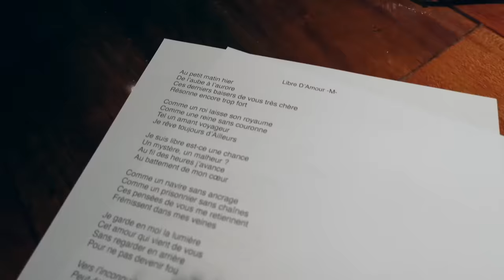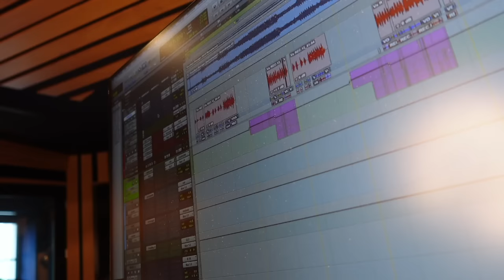Emma Peters / Matthieu Chedid / Charlie Winston - 30 ans de Taratata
Embarquez avec moi dans la fabrication de mon deuxième album !

Réalisation / Montage : Charlotte Jallat

0:00 Intro
0:35 Départ chez Matthieu !
2:21 La défense Arena !
3:06 Le concert